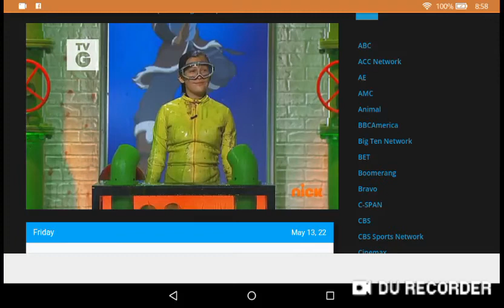Tooned in Nickelodeon